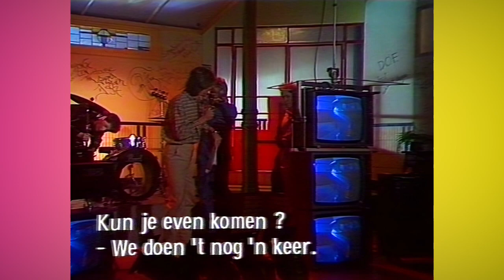Public Image Ltd. - Interview + This Is Not A Love Song (Countdown, 1983)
TV performance by Public Image Ltd with 'This Is Not A Love Song' on Dutch popshow “Countdown”.

OVER COUNTDOWN
Het Nederlandse televisieprogramma "Countdown" was van 1976 t/m 1993 “Europe’s Number 1 Rock Show” en werd uitgezonden bij Veronica. Later werd het programma ook uitgezonden in het buitenland en was het op z'n hoogtepunt in meer dan 20 landen op televisie te zien.

Uiteraard kwamen Nederlandse top-acts als Doe Maar, Andre Hazes, Herman Brood, Frank Boeijen, Spargo, Golden Earring, Time Bandits,  De Dijk, De Raggende Manne, Hans de Booij, Gerard Joling, Drukwerk ook langs voor een optreden in Bussum.

Countdown werd gepresenteerd door oa Lex Harding, Erik de Zwart, Adam Curry, Simone Walraven Wessel van Diepen, Jeroen van Inkel, Rob Stenders, Simone Angel en Jasper Faber.

Het Countdown archief is vrijwel helemaal compleet en sinds 2017 eigendom van het Amerikaanse Reelin’ In The Years Productions (David Peck en Double 2 Hilversum (Jan Douwe Kroeske Het archief bestaat uit meer dan 3.000 analoge mastertapes die allemaal gedigitaliseerd en gearchiveerd zijn. Indien u gebruik wilt maken van beeldmateriaal in een documentaire, tv-programma of andere mediaproductie neemt u voor een licentiedeal contact op met Double 2 BV via . Beeldmateriaal wordt enkel verstrekt aan zakelijke projecten en niet aan particulieren.